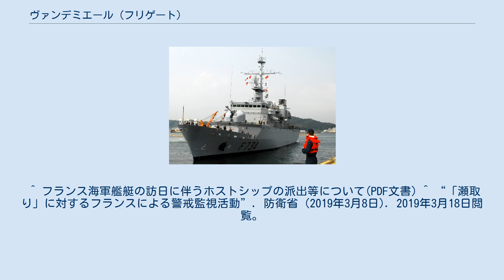ヴァンデミエール (フリゲート)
ヴァンデミエール（フランス語：Vendémiaire, F 734）は、フランス海軍のフロレアル級フリゲート5番艦。
艦名はフランス革命暦の葡萄月に由来する。
 「ヴァンデミエール」は、アルストム＝アトランティーク造船所で建造され1992年1月17日に起工、1992年8月23日に進水、1993年10月21日に就役する。
 1994年7月20日にタイアラプ＝エスト（fr:Taiarapu-Est）と命名都市の関係を結ぶ。
「ヴァンデミエール」はヌーメアに配備され海外領土や経済水域の警備を主任務とし海洋における諸任務に当たる。
 1999年にはタイや東ティモールなど東南アジア諸国を、2000年には東南アジアと東アジア諸国を訪問する。
この際の同年12月4日に沖縄を訪問し、約150年前に同地で死亡した2名のフランス水兵の墓を慰霊のために訪れた。
2002年から2003年にかけて不朽の自由作戦のため3ヶ月間に渡りペルシャ湾に展開した。
2004年には東アジア諸国を訪問し多国間海軍演習にも参加する。
2005年にも東・東南アジア諸国を訪問する。
2007年にも東アジア諸国を訪問し、10月には日本の横須賀港、仙台港、稚内を訪問、特に稚内ではラ・ペルーズの記念碑除幕式に参列する。
2009年にも東アジア諸国を訪問する。
 2012年2月27日に九州北西海域にて日米仏親善訓練に参加する。
 2013年5月には呉港に寄港。
 2015年10月には平成27年度海上自衛隊観艦式に参加するため来日、艦内の一般公開も行なった。
 2018年2月8日に晴海ふ頭に寄港、2月10日に艦内の一般公開も行なった。
 2019年3月8日には、北朝鮮による瀬取りの警戒監視活動にフランス軍も参加することが発表された。
まず3月中旬に哨戒機ファルコン200が在日米軍嘉手納飛行場に派遣され、続いて本艦が同年春から東シナ海周辺海域で監視活動に入る予定である。
 ^ 琉球新報 150年の墓守に感謝/フランス艦艇が屋我地沖来航 ^ 在日フランス大使館 フランス海軍が稚内を訪問 ^ 日米仏親善訓練の実施について(PDF文書) ^ “広島県呉に8年ぶり仏軍艦が寄港”. 中国新聞 (2013年5月12日). 2021年5月22日閲覧。
 ^ フランス海軍艦艇の訪日に伴うホストシップの派出等について(PDF文書) ^ “「瀬取り」に対するフランスによる警戒監視活動”. 防衛省 (2019年3月8日). 2019年3月18日閲覧。